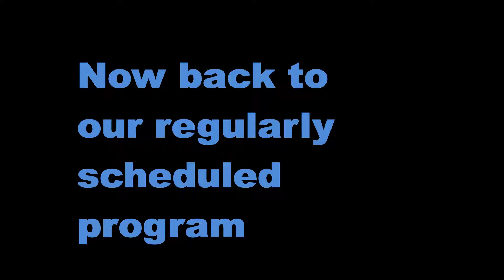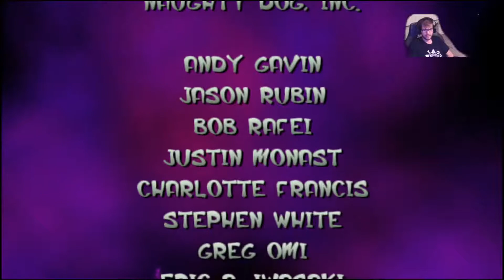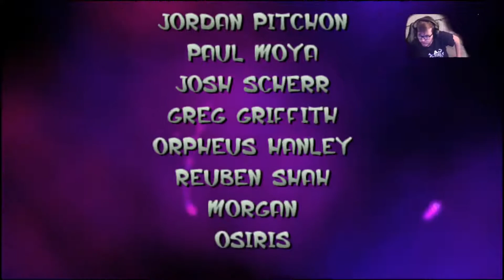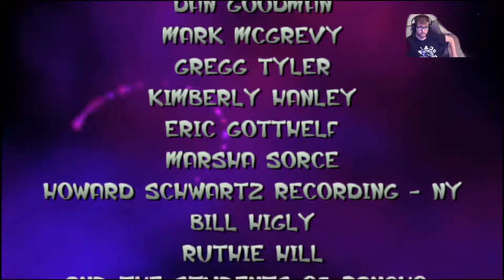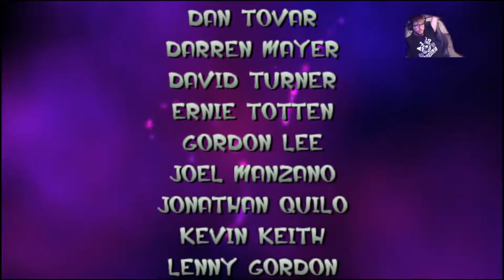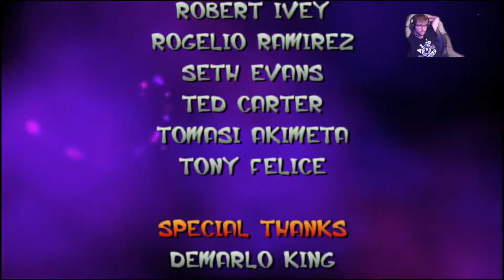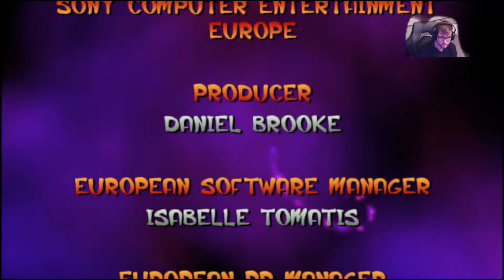Jak and Daxter: The Precursor Legacy Part 6 Playthrough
Hello everyone! This is Part Six of my Playthrough for Jak and Daxter: The Precursor Legacy. I recorded this playthrough in one continuous stream on my Twitch.tv  channel. The link for that will be posted below. I look forward to hearing from everyone!